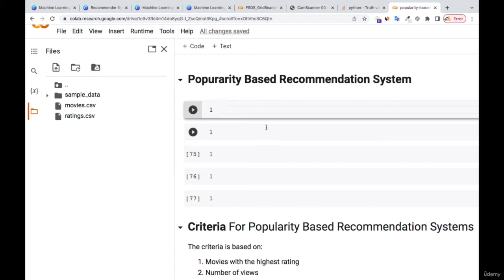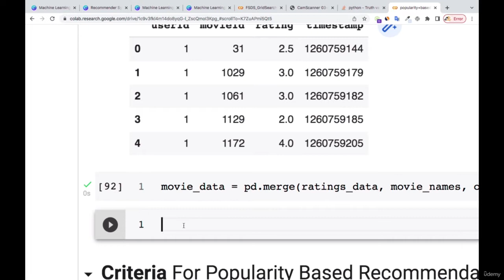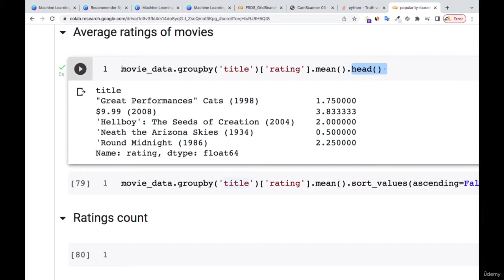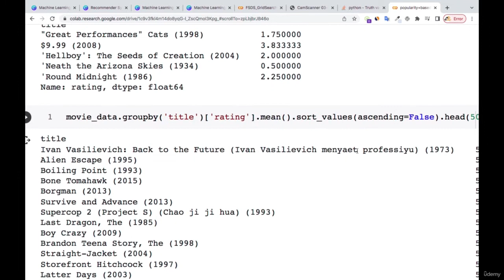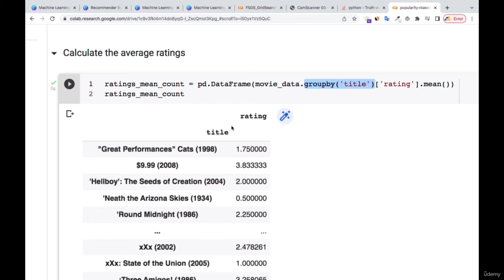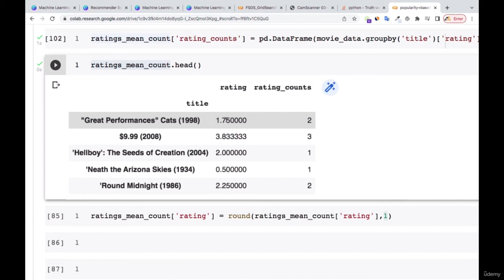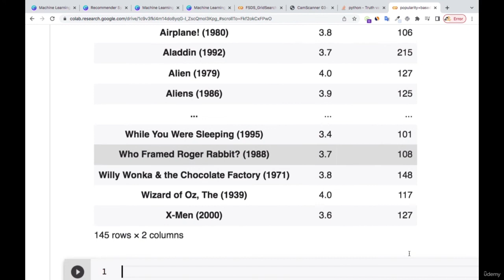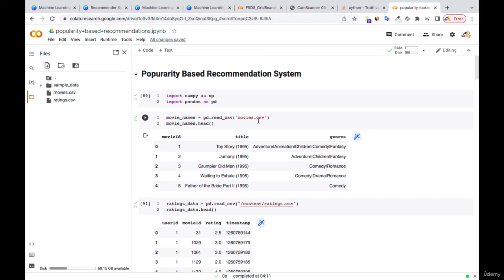LAB SESSION: Popularity based Recommender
Recommendation Systems is one of the most crucial and essential skills to have as a Data Scientist.
In this tutorial, we will learn everything you need to know to building effective and robust Recommendation Systems. By the end of this tutorial, you will do an awesome project to build your own recommendation system.